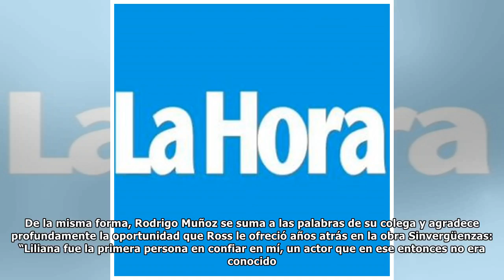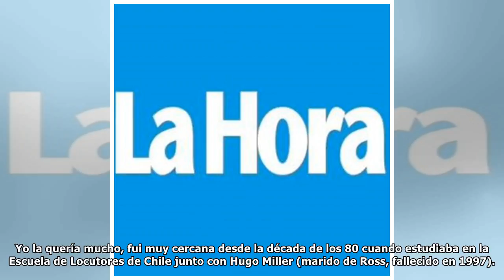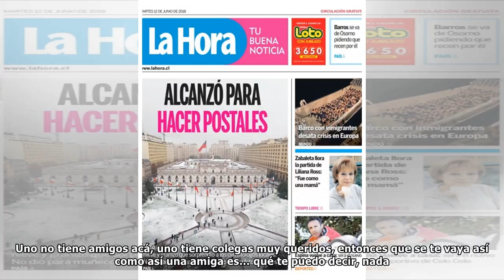Zabaleta llora la partida de Liliana Ross: "fue una mamá"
El actor recordó cuando la intérprete encarnó a la madre de los Machos en 2003. “Nunca he conocido a nadie igual”, dijo. Por Valentina Aravena V. Mientras la lluvia y el granizo irrumpieron este lunes...